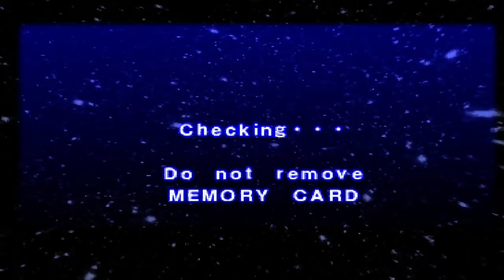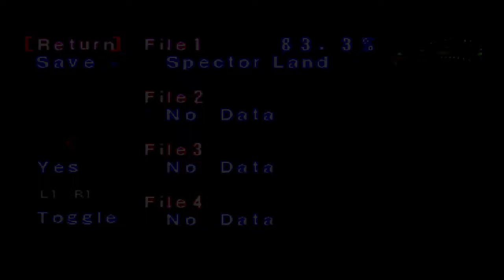Let's Play Together Ape Escape 33 [FINALE] - Specter und das Ende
Spieler: Clainekun
Nintendo-Network-ID: Claine-kun
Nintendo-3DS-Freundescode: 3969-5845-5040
[von Sony Computer Entertainment]
[aus dem Jahre 1999]
Ape Escape erzählt die Geschichte eines Affen namens Specter, der durch Zufall Besitzer eines Peak Point Helms wird, einer Erfindung des Professors, die
dessen Träger menschliche Intelligenz verleiht, jedoch zugleich böse Absichten weckt. Spike und sein Freund Buzz kommen ins Labor des Professors,
um seine neue Erfindung zu begutachten, finden den Professor und seine Enkelin jedoch außer Gefecht gesetzt vor und müssen
mit ansehen, wie Specter und seine Affen die Zeitmaschine benutzen. Letzterer verfolgt den Plan, die Geschichte der Menschheit
neu zu schreiben, um eine Herrschaft der Affen herbeizuführen. Somit verteilt er sämtliche Affen in unterschiedliche Zeitepochen.
Von nun an ist es an Spike, selbst durch die Zeit zu reisen und alle Affen mithilfe des Zeitnetzes zu fangen, um die Rebellion zu stoppen.